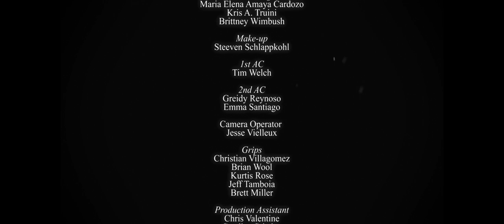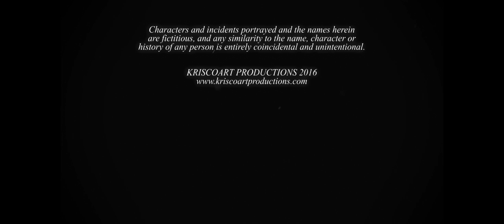WITHDRAWAL - 16mm Short Film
"Accursed greed for gold, to what dost thou not drive the heart of man."
- Virgil

Also huge apology to DEMIEN FRAN for spelling his name wrong in the credits! (he's the guy with the Tommy gun in the video)

Make it Awesome!

Edited in Premiere CC

Kriscoart is a filmmaking channel and company based on the core values to Learn, Create, Share. The editing and VFX tutorials, lighting workshops, and short film break downs are a small step towards free education hoping that one day this can be an integral part in providing the tools and knowledge so that every filmmaker’s voice and unique perspective is heard.
If you are interested in learning tips and cinematic camera techniques and giving an epic flare to your edits while staying true to the emotion of the story then Subscribe for more films, tutorials and filmmaking videos.